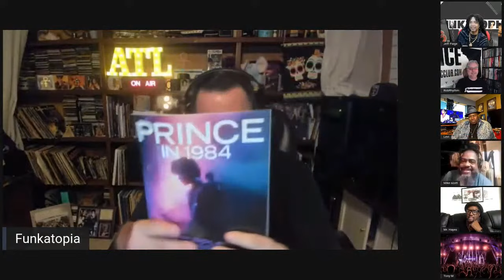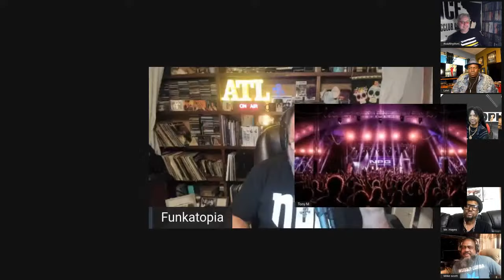Prince's Bands Series: NPG (with special guests Morris Hayes, Tony M, Levi Seacer Jr & Mike Scott)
Funkatopia Live continues the Prince's Band series and this week we cover the notorious NPG with special guests including Tony M and Morris Hayes.We talk about the musicianship and vibe of Prince's most controversial bands and an era of just plain durty.